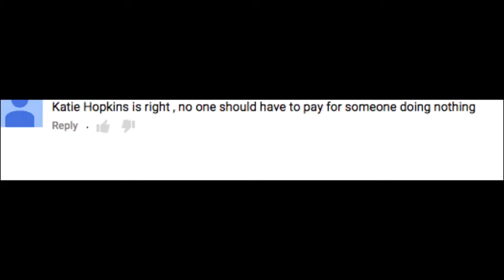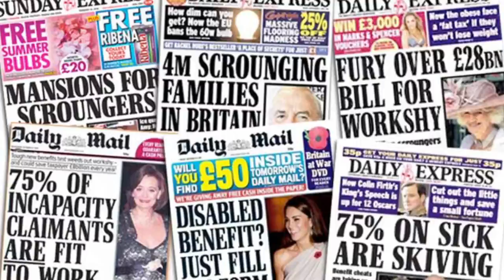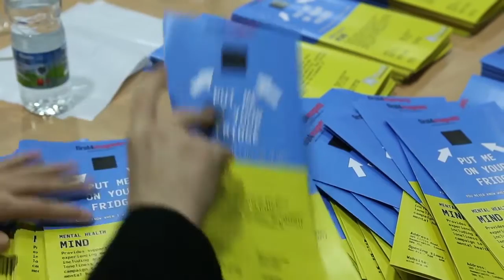Sulgrave Food Bank Documentary Trailer ft. HA Sixth Form